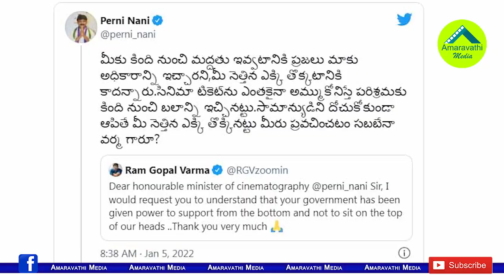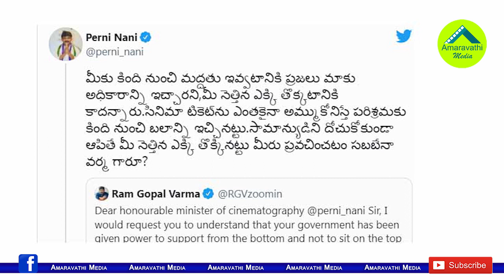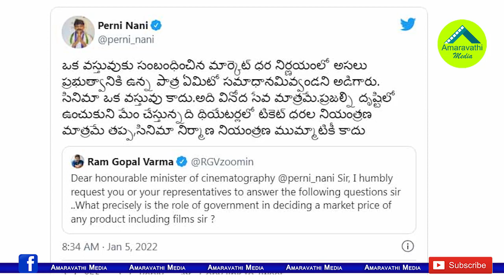ఆర్జీవీకి మంత్రి పేర్ని నాని అదిరిపోయే కౌంటర్| Minister Perni Nani Gives Strong Counter To RGV